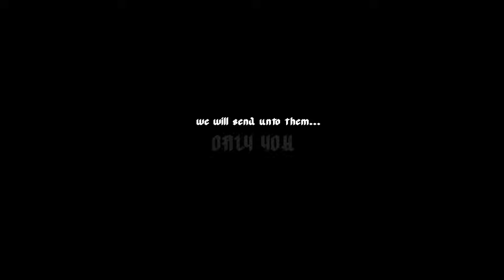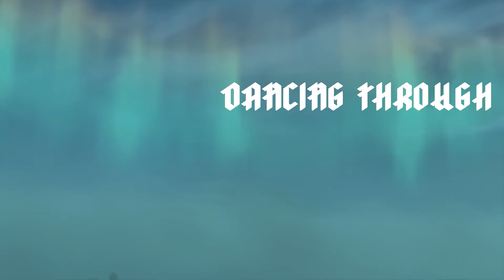DOOM GMV | Bury The Light